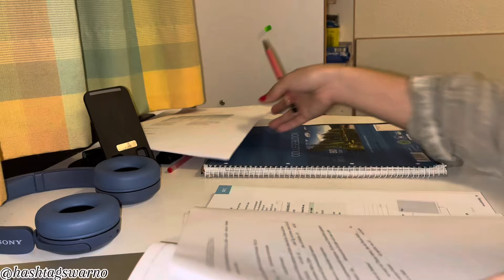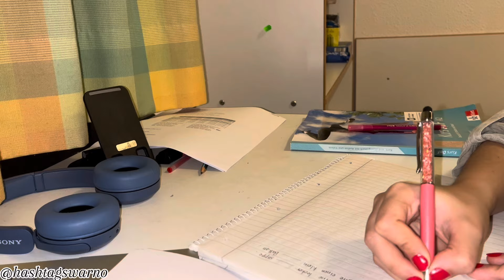A Daily Vlog||Germany Life🇩🇪||রান্নাবান্না+পড়াশোনা+ঘুরাঘুরি